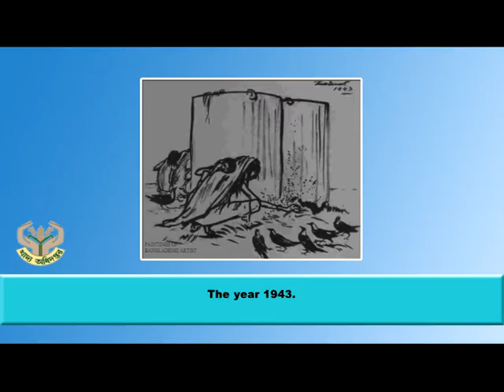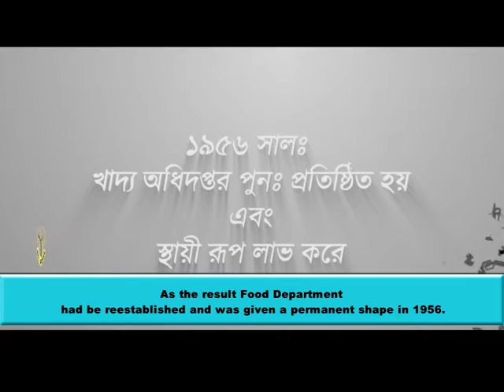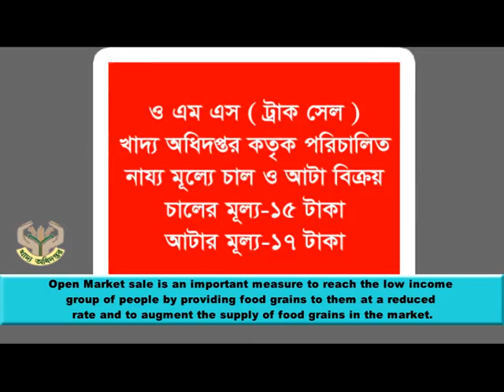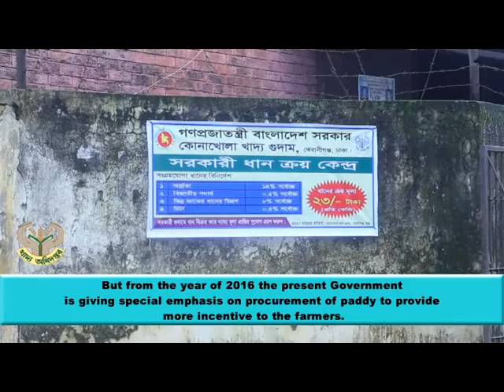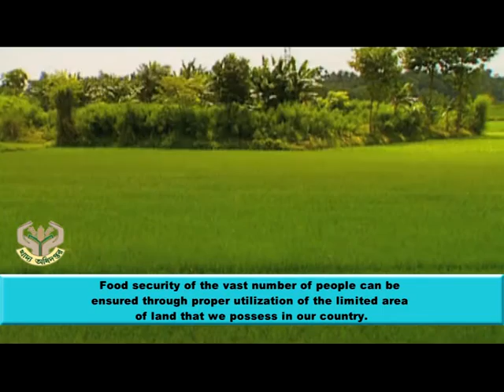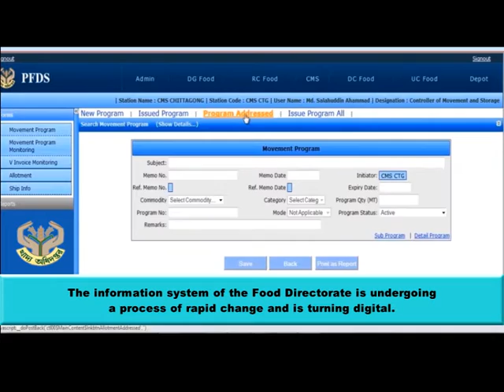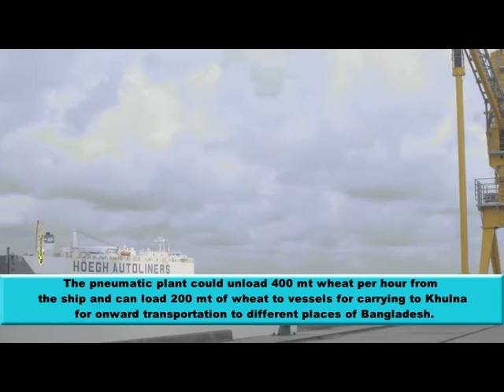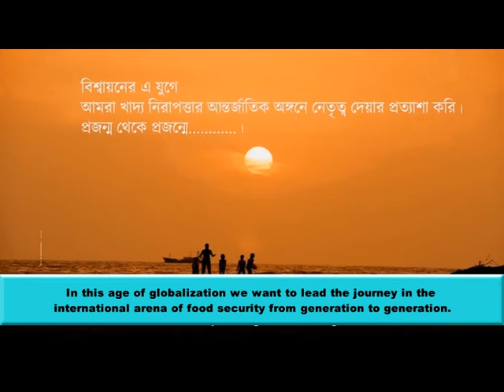DGFood Unnoyon Mela 2017 part 02 (12 min)